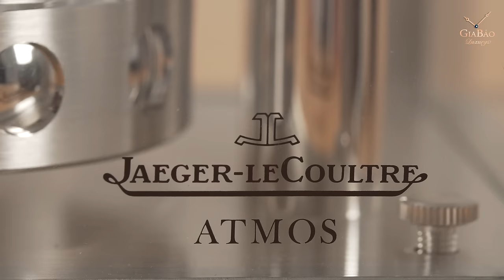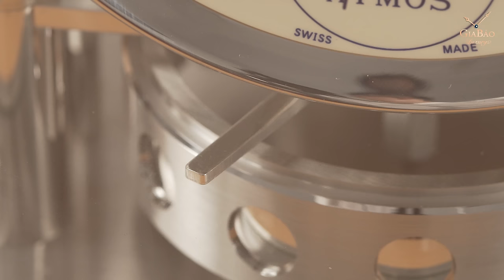Đồng hồ vĩnh cửu, không phải lên dây cót? Tìm hiểu mẫu đồng hồ Atmos của Jaeger-LeCoultre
Trên lý thuyết, dòng đồng hồ Atmos có thể hoạt động mãi mãi mà không cần cung cấp năng lượng. Tuy nhiên, ngoài thực tế thì bạn nên đem chiếc đồng hồ đi bảo dưỡng sau khi sử dụng từ 10-15 năm.

Hệ thống showroom:
- 69 Quang Trung, Hai Bà Trưng, Hà Nội
- 55 Đống Đa, Hải Châu, Đà Nẵng
- 164 Trần Hưng Đạo, Quận 1, TP Hồ Chí Minh